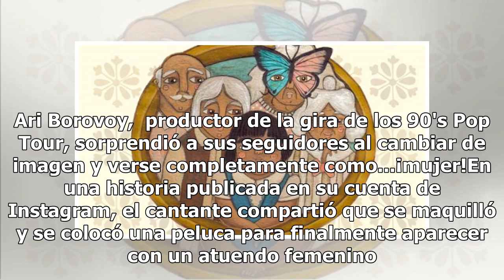Ari Borovoy y el por qué decide mostrarse como mujer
El cantante, actor y productor musical comparte su transformación. Ari Borovoy,  productor de la gira de los 90's Pop Tour, sorprendió a sus seguidores al cambiar de imagen y verse completamente como...